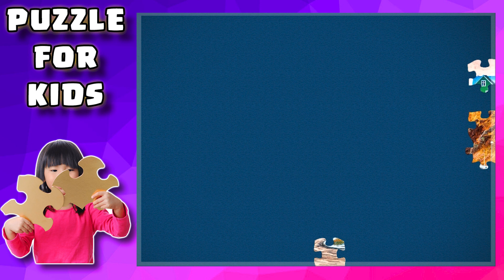Houses Puzzle with Nice Music for Kids, Let's Play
Play. Enjoy. be Happy